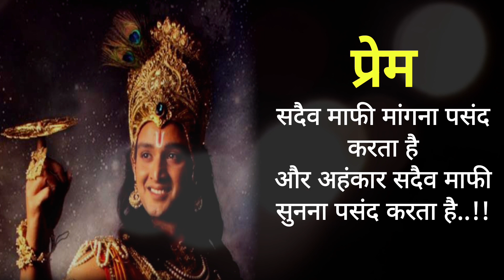कुछ सच्ची बाते।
यहाँ आपको प्रतिदिन नई नई कहानियाँ सुनने को मिलेगी।
आशा करते है। आपको हमारी कहानियाँ पसंद आएगी।

"presented by SV"